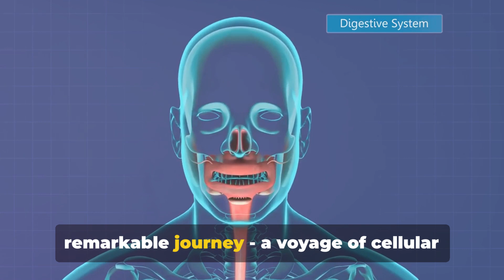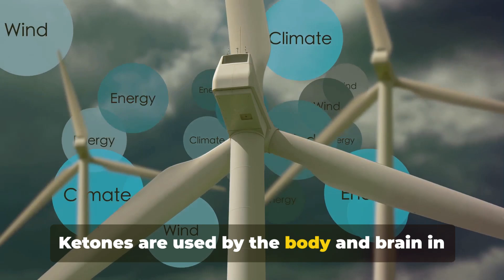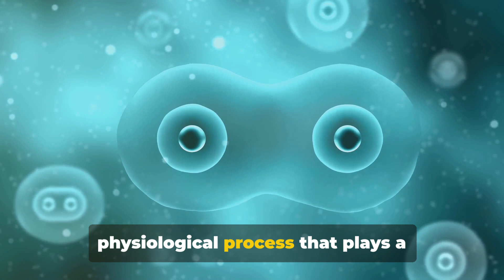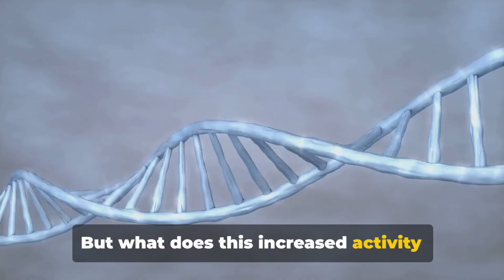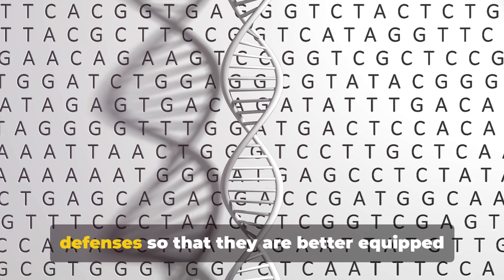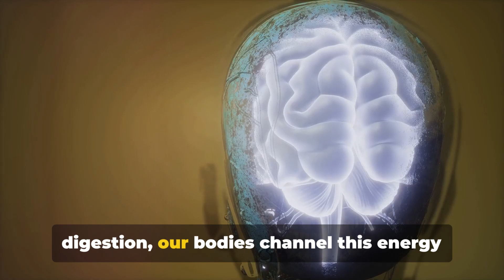What Happens To Your Body During Fasting (10 Benefits)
Embark on a transformative journey into the world of fasting with our in-depth video guide, where we unveil the spectrum of health benefits awaiting discovery. Whether you're intrigued by intermittent fasting, water fasting, or the profound effects of prolonged fasting, this video is your gateway to understanding and harnessing their transformative powers. Delve into the intricate web of physiological changes that occur during fasting, including the nuanced dance of decreased insulin levels, glycogen depletion, and the remarkable transition into ketosis—the metabolic state where your body turns to fat stores for fuel. Experience firsthand the surge of growth hormone release, igniting cellular repair through the process of autophagy, a cellular cleansing mechanism that rejuvenates and revitalizes from within.

But the journey doesn't stop there. Explore the intricate tapestry of benefits that fasting weaves throughout your body and mind: from improved blood sugar regulation to the rewiring of gene expression, from the soothing balm of reduced inflammation to the cognitive symphony of enhanced brain function. Witness the awe-inspiring potential for weight loss through intermittent fasting, as we guide you through the practical steps and share inspiring results that speak volumes.

Whether you're a curious beginner or a seasoned faster seeking deeper insights, our guide provides invaluable wisdom and practical advice on how to embark on and sustain your fasting journey. Learn the art of intermittent fasting, unravel its benefits, and discover how to seamlessly integrate it into your lifestyle for sustained health and vitality. And as we navigate the uncharted waters of prolonged fasting, uncover the untapped reservoirs of potential waiting to be unleashed for your well-being.

Join us as we peer into the future and glimpse the boundless possibilities that fasting holds for 2023 and beyond. Don't miss out on the opportunity to rewrite your health narrative and embark on a journey toward a vibrant, empowered life. Watch now and unlock the full potential of fasting—together, let's redefine what it means to thrive.

In this captivating video, we'll explore the remarkable transformations your body undergoes during the fasting process. Delve into the intricate mechanisms that regulate insulin levels, metabolism, and brain function as you abstain from food. Discover how fasting can unlock a realm of health benefits, from improved cognitive performance to enhanced cellular repair. Join us on this enlightening journey as we uncover the science behind the remarkable changes your body experiences when you step away from your plate. Don't miss this opportunity to gain a deeper understanding of the powerful effects of fasting on your overall well-being.

What Happens To Your Body During Fasting

OUTLINE:

00:00:00 The Beginning of the Journey
00:00:49 Insulin Levels and Fat Burning
00:01:32 Glycogen Depletion and Alternative Energy Sources
00:02:33 The Phenomenon of Ketosis
00:03:23 Release of Growth Hormone
00:04:17 Cellular Repair through Autophagy
00:05:21 Improved Blood Sugar Regulation
00:06:08 Alterations in Gene Expression
00:07:20 Reduced Inflammation
00:08:18 Enhanced Brain Function and Potential Weight Loss
00:09:46 The Remarkable Journey of Fasting